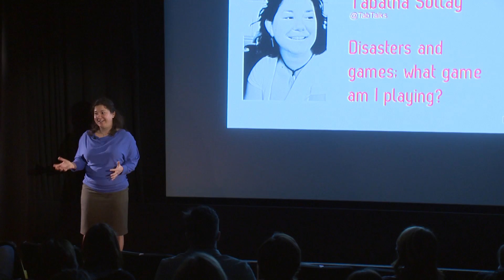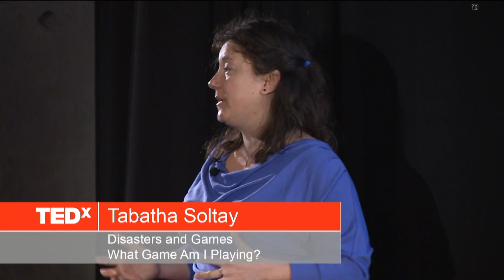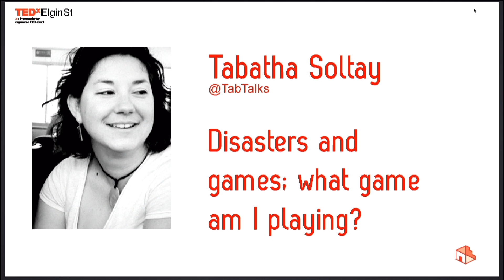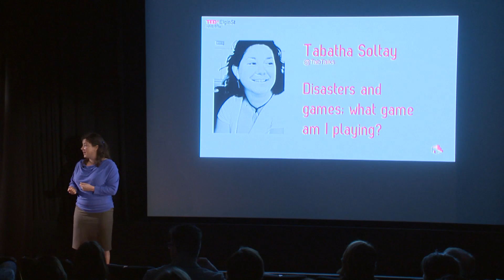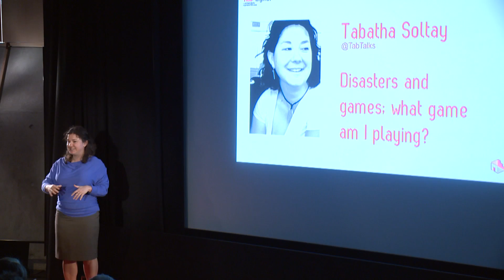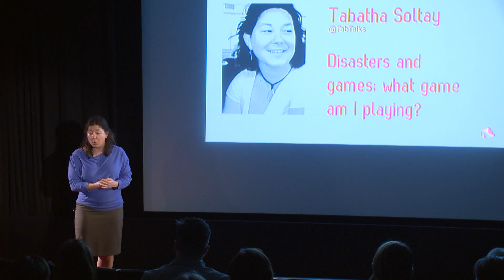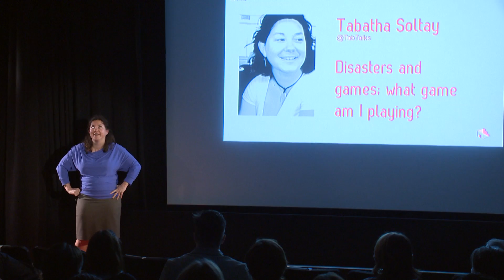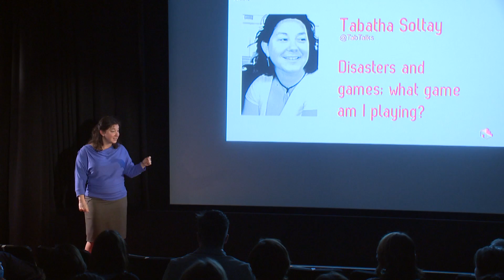Disasters and games; what game am I playing?: Tabatha Soltay at TEDxElginSt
Described by some as an Agent of Chaos and their General Do'er, Tabatha is a net-worker, opportunist, and innovator.

A former Canadian Federal Public Servant, Tabatha believes in public service and is using her experience to explore new ways to collaborate on complex policy problems and empower individuals and communities through the development of games. She believes that games can bring stakeholders together and explore issues in novel ways and in January she launched REStrukt, a game that facilitates whole-of-community resilience and stimulates dialogue and community learning.

Tabatha is also part of the Field Innovation Team, a consortium of designers, innovators and inventors who deploy to disasters to use cutting edge technology to respond to the needs of survivors.

Tabatha has a Masters in Environmental Change and Management from the University of Oxford, a triple major from the University of Toronto.